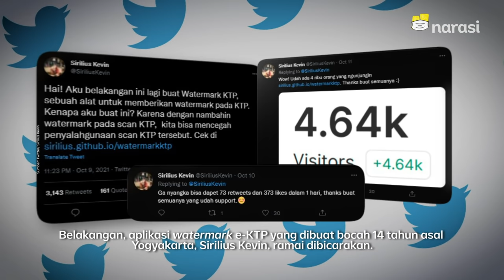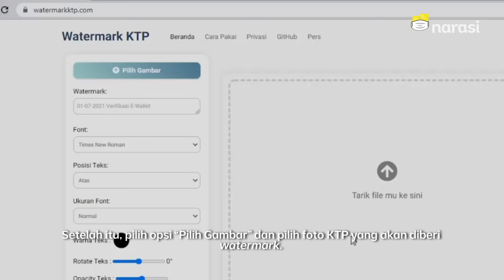Cara Watermark KTP Ala Bocah 14 Tahun Asal Yogya Cegah Penyalahgunaan | Tech It Easy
Di era digital seperti sekarang, foto Kartu Tanda Penduduk (KTP) jadi salah satu dokumen penting karena sering digunakan untuk memverifikasi berbagai hal. Di sisi lain, ini membuka celah penyalahgunaan data pribadi.

Salah satu cara menghindari pencurian dan penyalahgunaan data pribadi itu adalah dengan memberi watermark pada foto KTP.

Nah, belakangan, bocah berusia 14 tahun asal Yogyakarta, Sirilius Kevin, viral di Twitter usai membagikan cara watermark KTP menggunakan aplikasi yang ia ciptakan sendiri.

Kami ngobrol langsung dengan Kevin soal ini. Apa katanya? Yuk disimak~~

(Narasi)